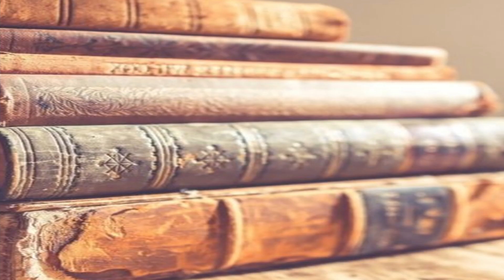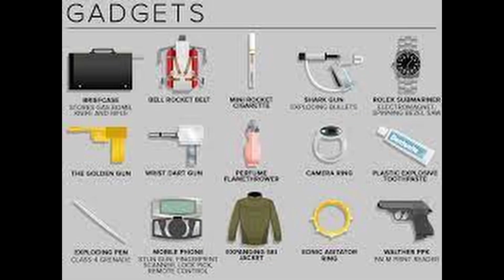James Bond-History Or Mystery😲🤔😱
The James Bond series focuses on a fictional British Secret Service agent created in 1953 by writer Ian Fleming, who featured him in twelve novels and two short-story collections. Since Fleming's death in 1964, eight other authors have written authorised Bond novels or novelisations: Kingsley Amis, Christopher Wood, John Gardner, Raymond Benson, Sebastian Faulks, Jeffery Deaver, William Boyd and Anthony Horowitz. The latest novel is Forever and a Day by Anthony Horowitz, published in May 2018. Additionally Charlie Higson wrote a series on a young James Bond, and Kate Westbrook wrote three novels based on the diaries of a recurring series character, Moneypenny.

The character—also known by the code number 007 (pronounced "double-O-seven")—has also been adapted for television, radio, comic strip, video games and film. The films are the longest continually running film series of all time and have grossed over US$7.04 billion in total, making it the sixth-highest-grossing film series to date, which started in 1962 with Dr. No, starring Sean Connery as Bond. As of 2021, there have been twenty-five films in the Eon Productions series. The most recent Bond film, No Time to Die (2021), stars Daniel Craig in his fifth portrayal of Bond; he is the sixth actor to play Bond in the Eon series. There have also been two independent productions of Bond films: Casino Royale (a 1967 spoof starring David Niven) and Never Say Never Again (a 1983 remake of an earlier Eon-produced film, 1965's Thunderball, both starring Connery). In 2015 the series was estimated to be worth $19.9 billion,[1] making James Bond one of the highest-grossing media franchises of all time.